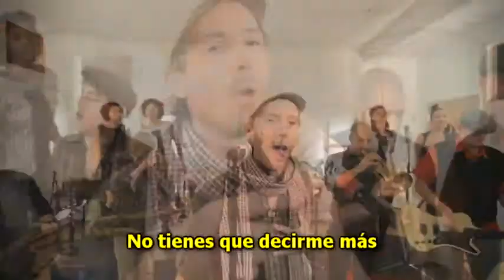Big D And The Kids Table - We Can Live Anywhere subtitulado español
Lyrics/Letra:
If you don't like the streets
Then that's all you have to say to me
If you don't like the coffee shops
Saying, the people aren't as nice
Well, let's get out of here
'Cause you've never said to me
Your soul can't breathe
We'll live where we just smile most, yeah
No matter how far
We'll find our nest of peace
'Cause we can live anywhere
Yes we can live anywhere
Pack your things up c'mon let's go
Didn't you know we own this world?
Yeah we can live anywhere
You're much happier when you sing
About how much you dig everything
We'll live where we just joke the most yeah
Too far? No way man
We'll find that nest of peace
Would you like to go today, London ain't too far away
Would you like to go today, Paris ain't too far away
Would you like to go today, for you nothing's too far away